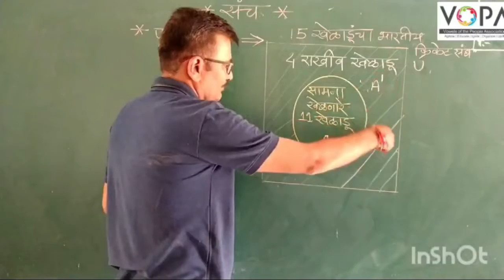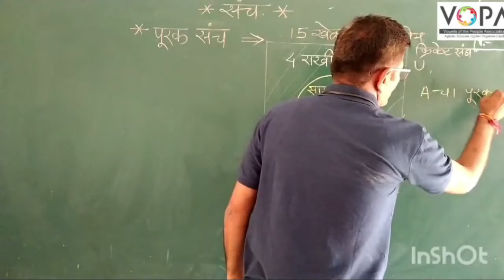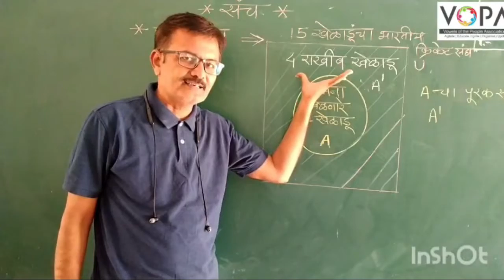9th | Maths 1 | Chapter 1 | संच | V6 | V-School